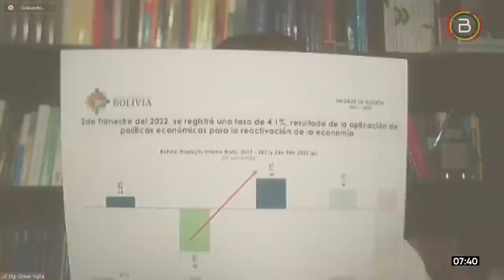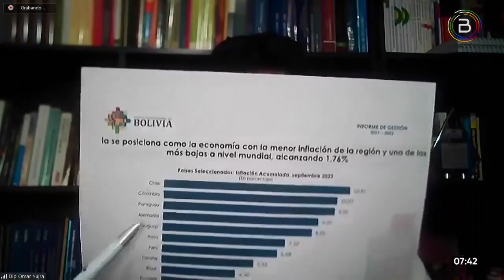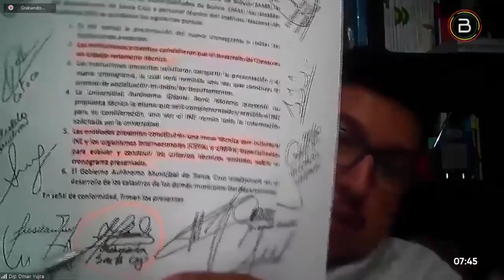Bolivia tiene la economía con menor inflación de la región